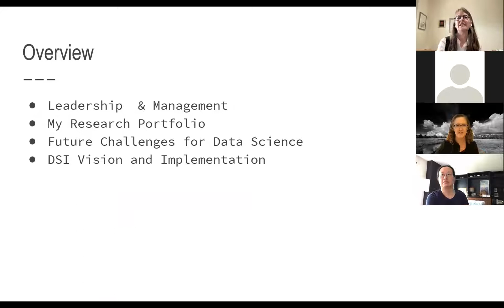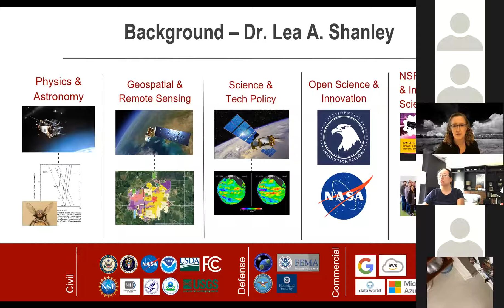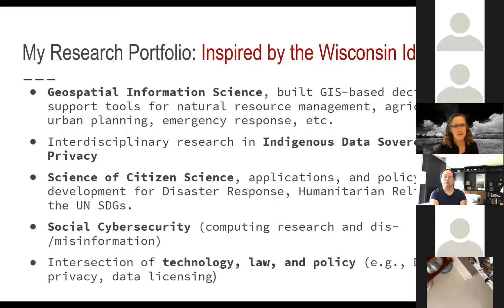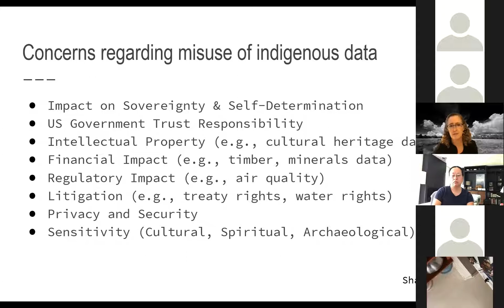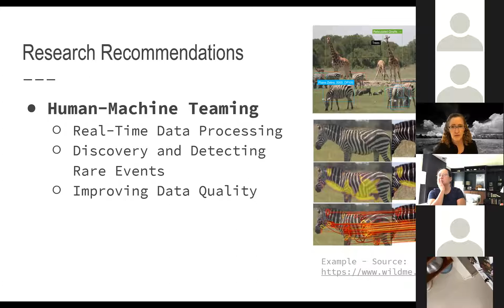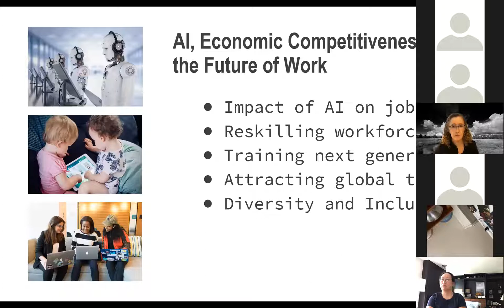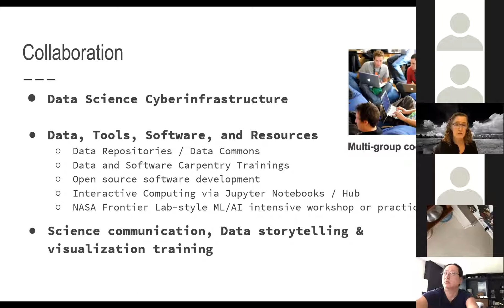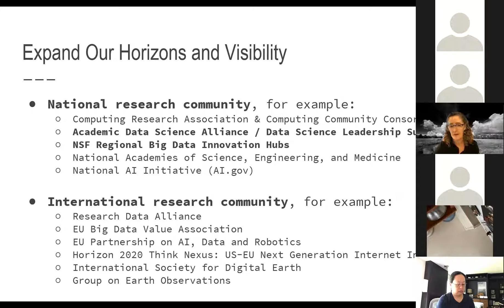Envisioning Data Science and the Wisconsin Idea at UW–Madison: A seminar with Dr. Lea Shanley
Recorded Friday, August 6